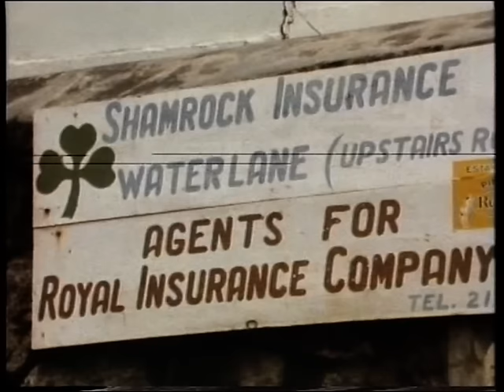The Other Emerald Isle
Two short clips from the 1986 documentary The Other Emerald Isle, about the 'black Irish' of Montserrat in the Caribbean. It was presented by Michael D. Higgins, at that time a lecturer in University College, Galway, now the President of Ireland. The first clip is part of thje introduction, the second is a song from blind Moses Fenton in his rum shop.  The film tells the story of Ireland's involvement in slavery, a St. Patrick's Day revolt when slaves and their Irish overseers rose against their English masters, the culture and music of the island. Produced &
Directed by Michael Beattie. Filmed by David Barker; Camera Assistant, Alan Young; Sound, Deke Thompson; Spark, Tony Devlin; PA, Lynne Davidson; Assistant Editor, Michael Quinn; Editor Mathilde Blum.